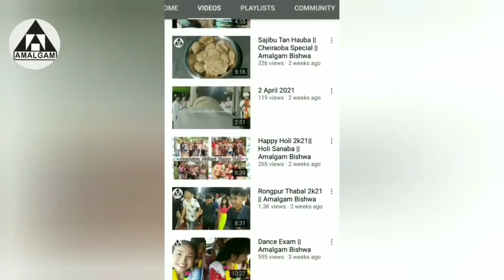Manipuri wedding || Silchar,Cachar || Amalgam Bishwa